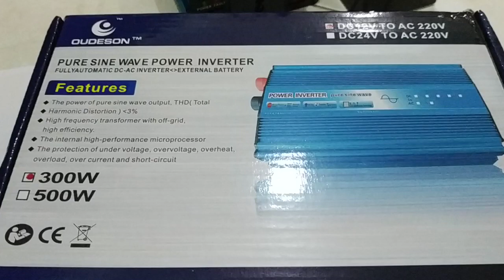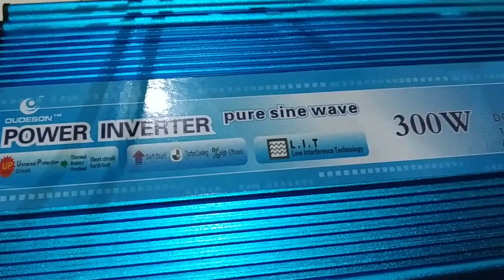Cara Menguji Inverter Pure Sine Wave 300 Watt